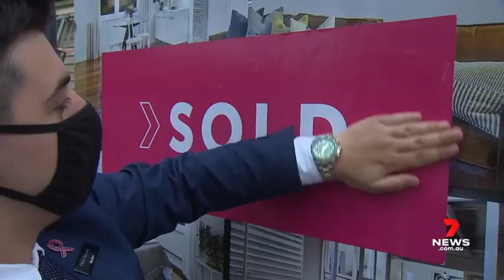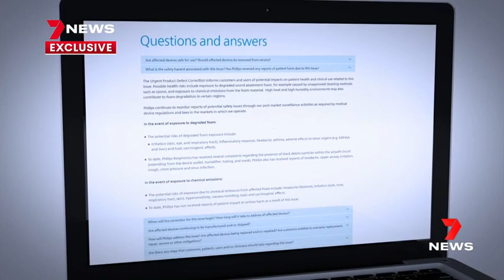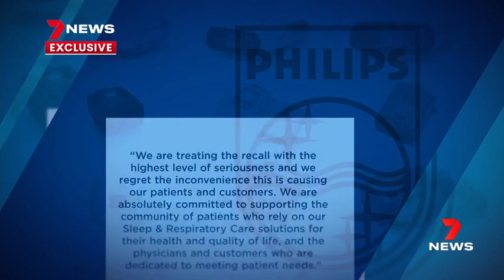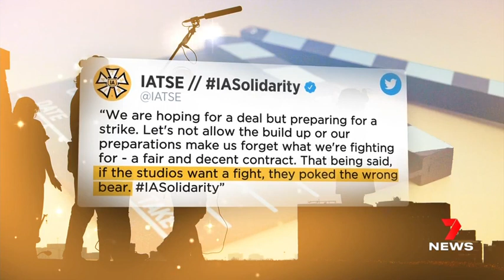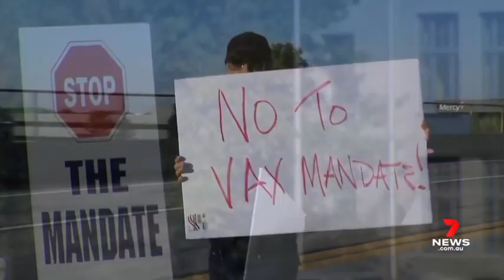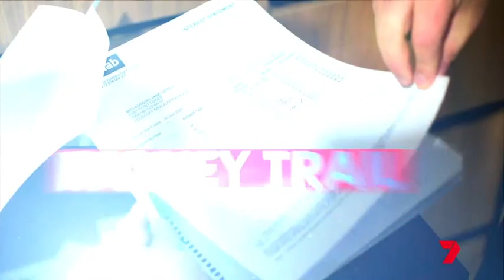7 NEWS Melbourne Sat 16 Oct